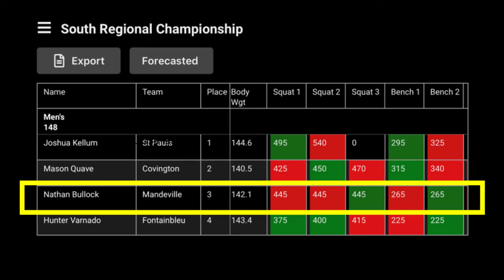February 19 Regionals Bulloch